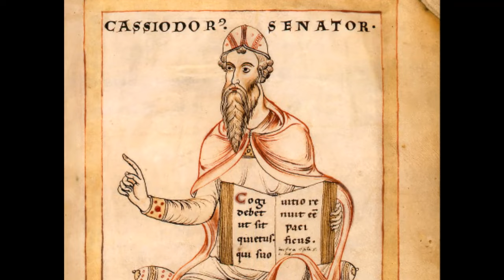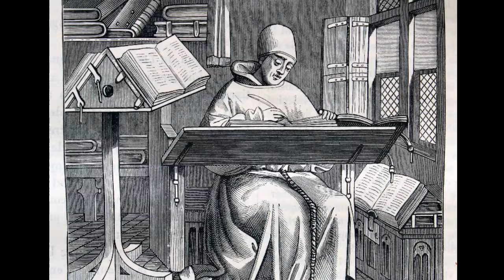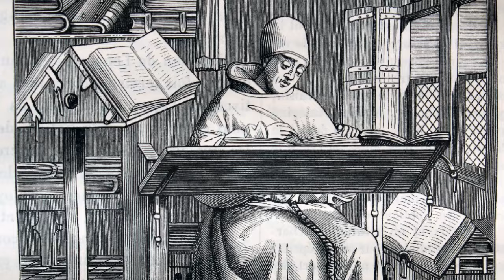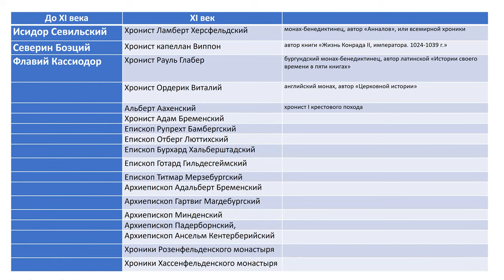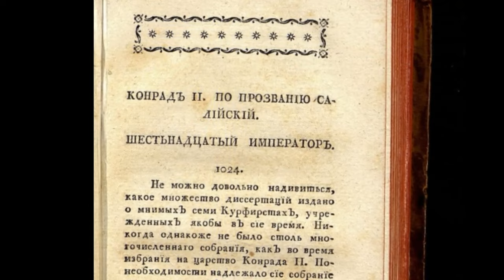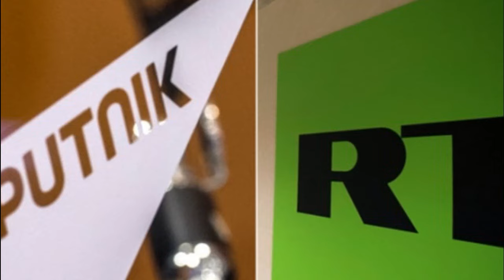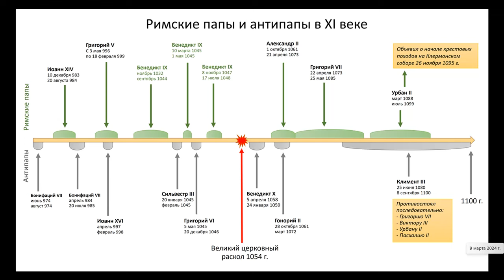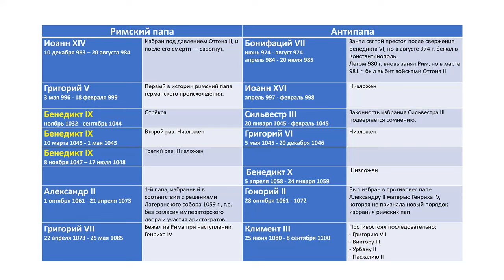А42. Реванш западных семей. XI век. 3-й Акт пьесы. Действие 1-е. Римские папы и антипапы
РИМСКИЕ ПАПЫ И АНТИПАПЫ

- Новая тактика Западных семей
- Новая методика «примирения сторон», которая используется уже 1000 лет
- С чем связано взрывное увеличение количества хронистов и летописных текстов в Европе в XI веке
- В чем был главный смысл создания огромного корпуса исторических документов в Европе в XI веке
- Новые принципы управления историей при помощи информации
- Римские папы и антипапы – кто такие, в чём их смысл?
- Латеранский собор 1059 года – новая победа Западных семей
- Латеранский собор 1059 года – новый принцип борьбы с соперниками техническими, процессуальными
  и регламентными методами, который активно применяется и сегодня.